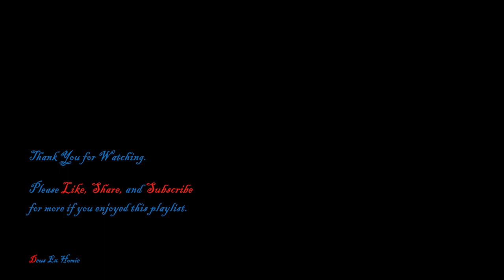Paganini's Violin Concerto (Orchestra version) 2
Part 2 of Paganini's ALL 6 Violin Concertos, LIVE.

Performance:-
Paganini's ALL SIX violin concertos by Nikolay Madoyan
Conductor:- Karen Durgaryan
Camera recording:- from hall Armenian National Academic Theater Symphonic Orchestra - Paganini's Cantabile

Big respects to all the participants in this performance, for their years of hard work and dedication.
The music hasn't been transformed in any way. Waiting periods between tracks are trimmed for better pacing.

Credit to the Painters :-
Four Horsemen of the Apocalypse, by Viktor Mikhailovich Vasnetsov (Also thumbnail image)
Tartini's Traum, by James Marshall
Niccolo Paganin, By Andrea Cefaly
Satan Summoning His Legion, by Thomas Lawerence
Śmierć Paganiniego, by Edward Okuń
Fallen Angels, by Salvatore Albano
Porträt Paganinis, by Eugène Ferdinand Victor Delacroix
Le génie du mal, by Guillaume Geefs - image credit to Luc Viator

If you enjoyed the video, please remember to :-
(YouTube shenanigans, but make a big difference)

Save this playlist for easy, bigbrain access 🧠📈